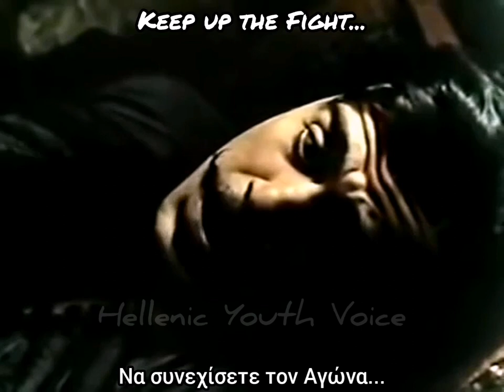Pavlos Melas last words (High Quality - Greek/English Subtitles). Τελευταία λόγια Παύλου Μελά.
Τα τελευταία λόγια του Παύλου Μελά, του μέγιστου Αγωνιστή που συνέβαλε τα Μέγιστα στην απελευθέρωση της Μακεδονίας, κατά την Ταινία "Παύλος Μελάς" με πρωταγωνιστή τον Λάκη Κομνηνό.

Pavlos Melas, the Greatest Greek Warrior that fought for the Freedom of Macedonia, last words, according the Movie "Pavlos Melas" with Lakis Komnenos as Actor.

Special thanks to an Artist Brother, Pericles Lindblom, for the help!

hellenic_youth_voice
pericles_lind